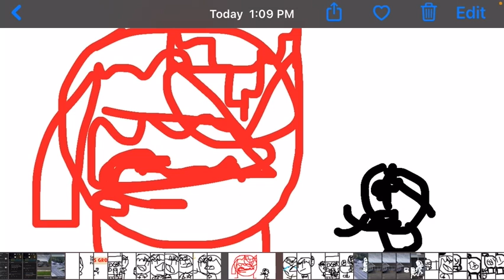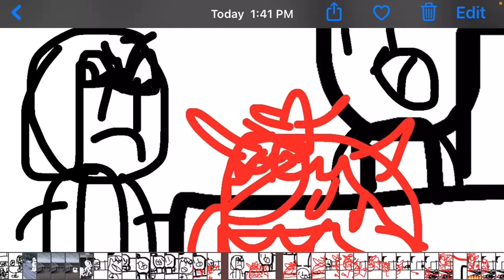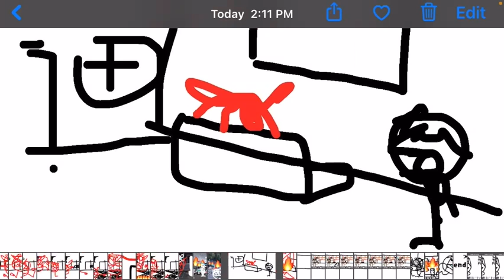Scrubthispie destroys 12th Street Cafe!